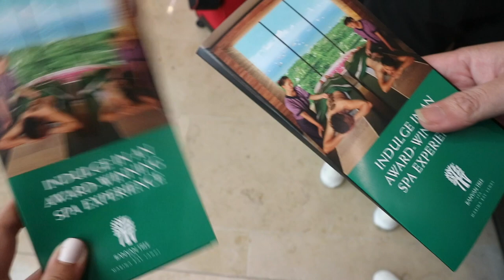Avengers Infinity War Red Carpet - Singapore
askfm : raafila

Hope you enjoy - comment for the next video!
Fil,